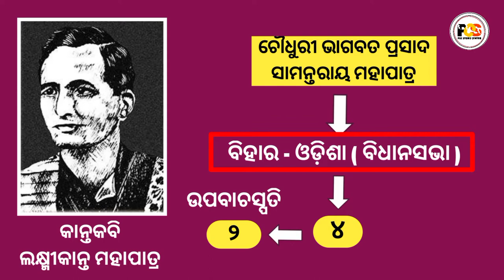ଲକ୍ଷ୍ମୀକାନ୍ତ ମହାପାତ୍ର ।। Laxmikanta Mahapatra Biography in Odia ।। Biography of Laxmikanta Mahapatra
ଏହି ଭିଡିଓ ମାଧ୍ୟମରେ ଆପଣ କାନ୍ତକବି ଲକ୍ଷ୍ମୀକାନ୍ତ ମହାପାତ୍ର ଙ୍କ ଜୀବନୀ ବିଷୟରେ ଜାଣିପାରିବେ ।